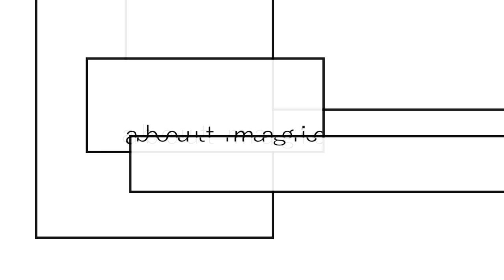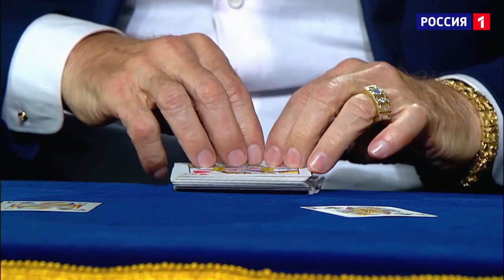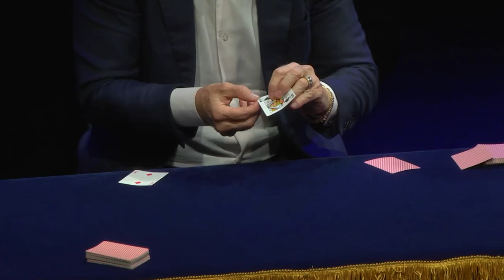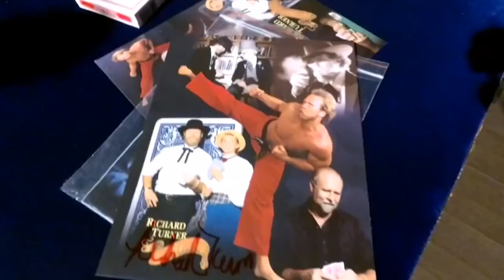Richard Turner on experience of being Dai Vernon's student, TV show "Fool Us" and cards secrets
Interview with a student of Dai Vernon, an expert on cards and card tricks, the winner of the TV show "Fool us" Richard Turner.

Richard Turner is the winner of the Golden Lion Award in the field of magic in 1982 from Siegfried and Roy, the Lynn Searles Award for outstanding achievements in the field of card manipulation. He is the winner of the Close-up Magician of the Year Award from the Academy of Magical Arts in 2014 and 2017. The main character of the documentary "Dealt". Winner of the show "Fool us" with Penn and Taylor.